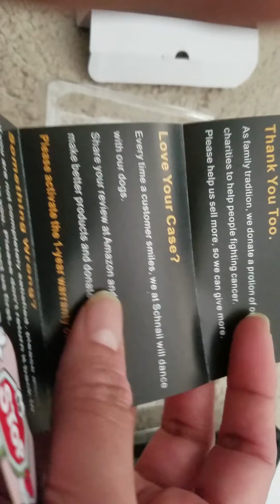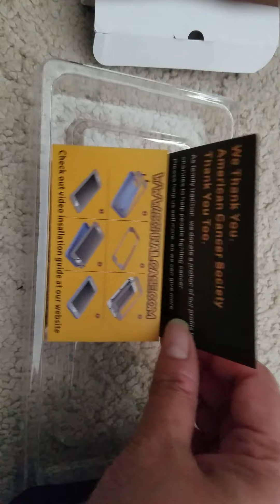Awesome phone cover for S20+ unboxing